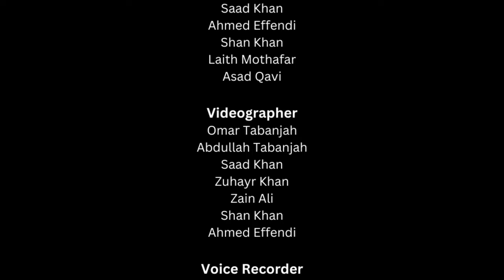Divine Trials - Official Showdown 2023 Film UH MSA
Showdown 2023 UH MSA Short film

This film was submitted in the Showdown Drama Short film competition

Divine Trials  - Official Film
A college kid who had it all suddenly lost everything. He is then tested with his iman. Will he stay on the straight path, or leave it permanently?

Directed by: Omar Tabanjah
Written by: Omar Tabanjah, Abdullah Tabanjah, Zain Ali, Zuhayr Khan, Saad Khan, Ahmed Effendi, Shan Khan, Laith Mothafar, Asad Qavi
Videographer: Omar Tabanjah, Abdullah Tabanjah, Saad Khan, Zuhayr Khan, Zain Ali, Shan Khan, Ahmed Effendi
Voice Recorder: Shan Khan, Abdullah Tabanjah
Editor: Omar Tabanjah
Composer: Saul Lopez
Special Thanks to Farhan Syed for giving us access to the Student Center Game Room
Starring:
Ilyas Zakaryah: Asad Qavi
Dad: Ahmed Effendi
Friend 1: Abdullah Tabanjah
Friend 2: Omar Tabanjah
Friend 3: Zain Ali
Math Teacher: Saad Khan
Dan: Shan Khan
Frat 1: Saad Khan
Frat 2: Emir Avdic
Frat 3: Zuhayr Haq
Frat 4: Zuhayr Khan
Frat 5: Ahmed Effendi
Frat 6 Abdullah Tabanjah
Frat 7: Syed Abidi
Boss: Omar Tabanjah
Muslim Door Opener: Zuhayr Khan
Imam/Sheikh: Imran Khan
Homeless man: Zuhayr Khan
Food giver: Omar Tabanjah
Shaytan: Haad Qamar